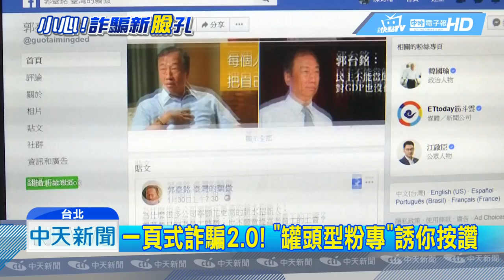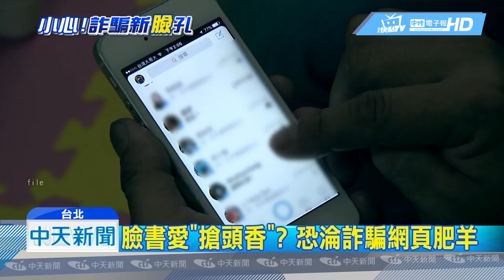20190201中天新聞 臉書愛「搶頭香」？ 恐淪詐騙網頁肥羊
警方統計，幾乎有一半的詐騙，全部都發生在臉書上，過去一頁式詐騙氾濫，現在幾乎銷聲匿跡，但又出現一種罐頭式的假粉專，假冒藝人國外公司，甚至辦活動送票等好康，就是要吸引消費者入內，警方提醒，鄉民喜歡的搶頭香，按讚留言 甚至私下換LINE交易，都已經踏入詐騙集團的陷阱。